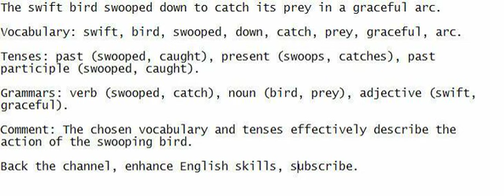The swift bird swooped down to catch its prey in a graceful arc.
Give a listening ear, join the discussion, comprehend the sentence, record it, sharpen English skills.

Vocabulary: swift, bird, swooped, down, catch, prey, graceful, arc.

Tenses: past (swooped, caught), present (swoops, catches), past participle (swooped, caught).

Grammars: verb (swooped, catch), noun (bird, prey), adjective (swift, graceful).

Comment: The chosen vocabulary and tenses effectively describe the action of the swooping bird.